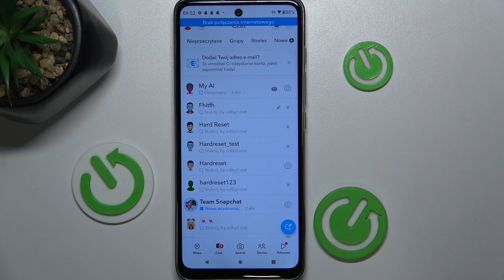Jak ustawić usuwanie snapów po 24 godzinach na Snapchat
Wiecej info:
W tym prostym przewodniku pokażemy, jak skonfigurować funkcję automatycznego usuwania snapów po 24 godzinach na Snapchat, co zapewnia dodatkową prywatność i bezpieczeństwo Twoich wysyłanych treści.

Jak znaleźć ustawienia prywatności w Snapchat?
Gdzie mogę znaleźć opcję usuwania snapów po 24 godzinach?
Jak włączyć funkcję automatycznego usuwania snapów po 24 godzinach?
Czy mogę dostosować czas usuwania snapów na Snapchat?
Czy usuwanie snapów po 24 godzinach jest widoczne dla odbiorcy?